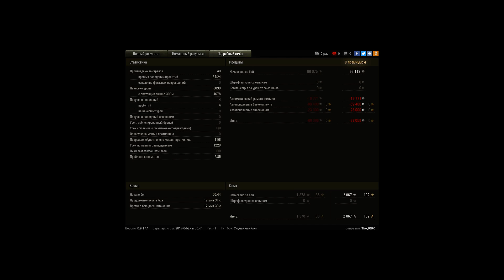1 vs 3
Игрок: The_IGRO
1 vs 3